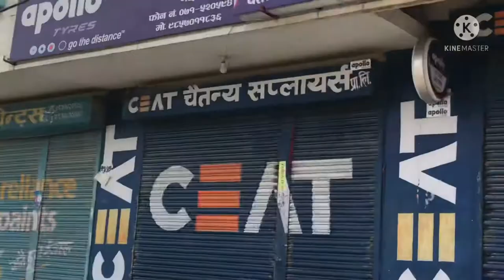lockdown मा भैरहवा लुम्बिनी रोड हेर्नुहोस